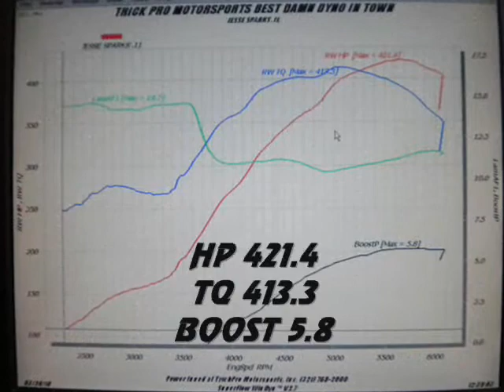LS1 Camaro Turbo Dyno tuned @ Trick Pro MotorSports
Ls 1 Camaro cat back turbo Tuned on Trick Pro's SuperFlow indoor Dyno cell
TRICK PRO MOTORSPORTS
Melbourne  Floride dyno speed shop